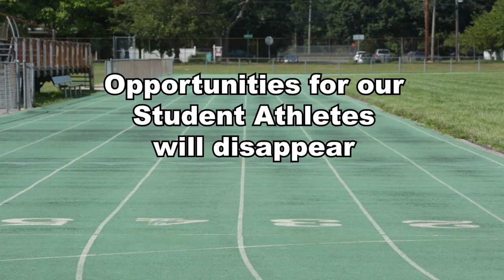Wyandanch Memorial High School PTSA Sports Fundraiser 2019 20